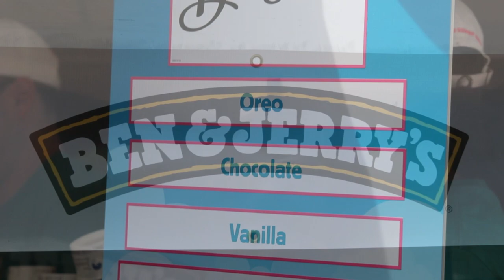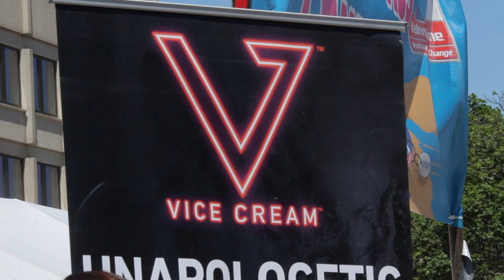The Jimmy Fund Scooper Bowl at City Hall Plaza